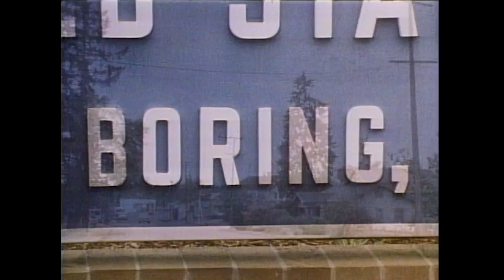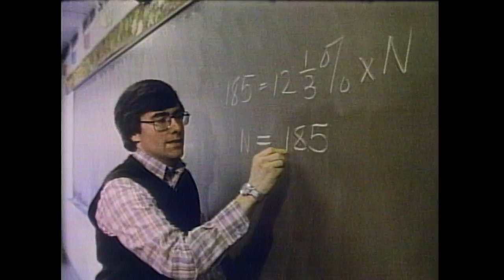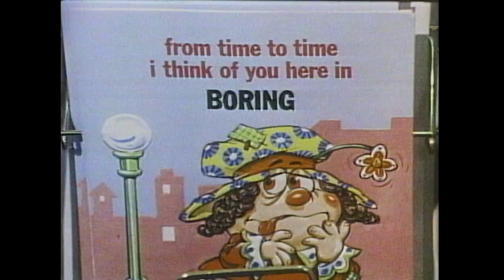Boring Oregon | Real People | George Schlatter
On April 18, 1979 at 8pm a new kind of television series was born. The format was so different no one had a way to describe it yet. The New York Times said it blurred the lines between news and entertainment. Producer George Schlatter agreed and called it "theater of reality." In the days before the internet and YouTube, everyday people were given a spotlight for the first time. The show brought people around the country closer as it celebrated accomplishments big and small, the quirky, the challenged, and in some of its best moments, paid tribute to real life heroes in the military. Defying description, Real People went on to become a huge hit for NBC during its five years, giving rise to many imitators and eventually creating the genre, reality television.